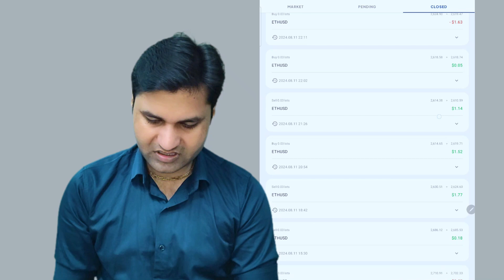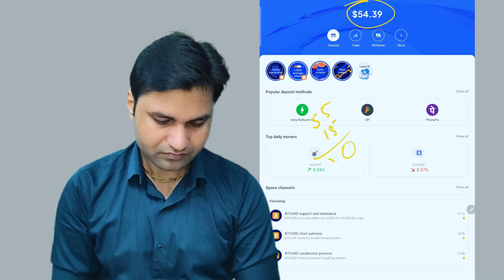29 Successful Trades out of 36 कौन से नियम से हुआ संभव | My Unique Trading Strategy With Proof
Must Watch This Video Till the End for Better Understanding My Point of View on This Topic.

DESCLAIMER : -  This video is only for educations pupose. I'm not saying i'm the only person is right on this topic or in this field. Please Verify everything from your end after that you can trust on everything.

ABOUT US : - This is Kulwant Kumar also known as Charit Kumar, I started my career in 2014 as a Networker in HERBALIFE INTERNATIONAL ( 2014 to 2018 ) My Title was GLOBLE EXPANSION TEAM 2500 MEMEBR. After that I Joined MODICARE PVT. LTD. and I Qualified PLATINUM DIRECTOR in Just 4 Months with 85000 Cheques. I was not satisfied that's why I decided to start my Own Brand Known as My DPL ( DREWORSOL PVT. LTD. ) in 2021. From 2022 to till date I worked hard sincerly with single VISION, till date I surved more than 50,000 People.

OUR ACHIEVEMENTS
👉Best Teacher's Award by Classplus
👉10k+ App Downloads Play Button By Classplus
👉50k+ Satisfied & Happy Students / Clients
👉12k+ Facebook Followers
👉10k+ Instagram Followers

OPEN YOUR FREE DEMATE ACCOUNT
1. Octafx ( Real )

2. Upstox ( Real )
FREE VIDEOS FOR YOU .

Note : Our App is Under Maintenance, this will be Live on Google Playstore very soon.